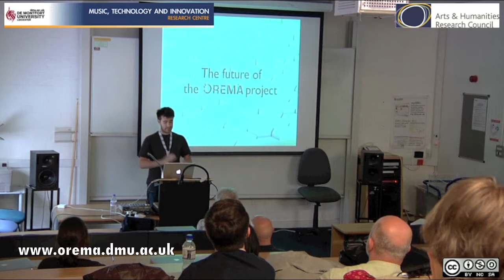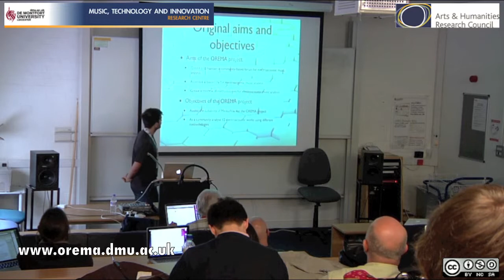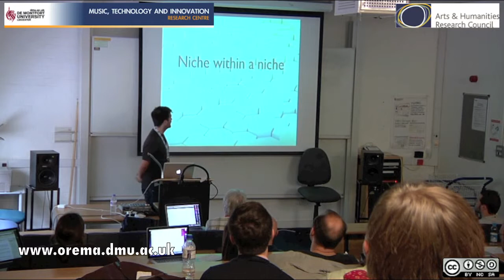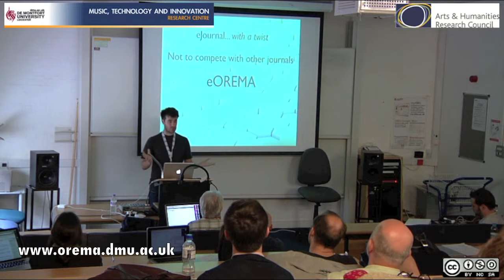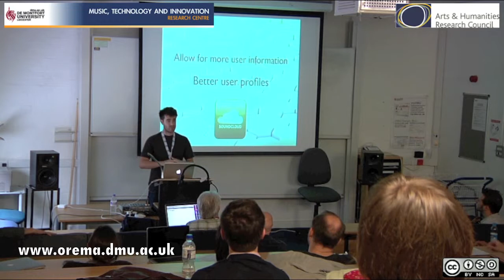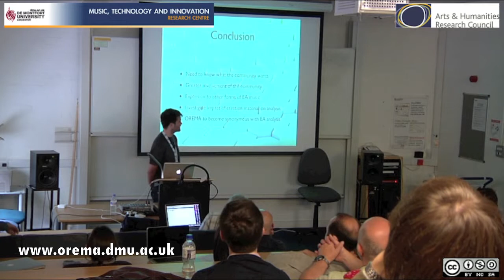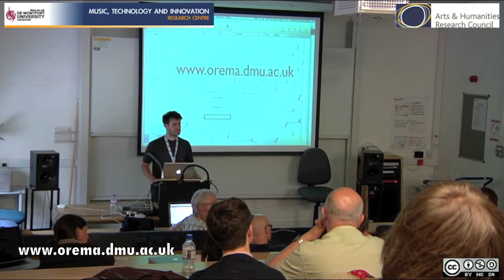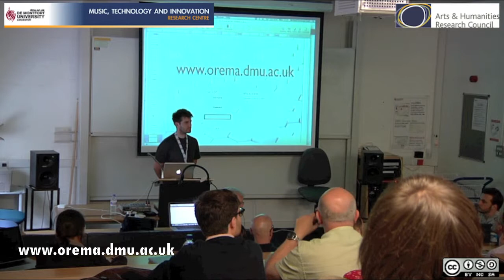The future of OREMA - Michael Gatt